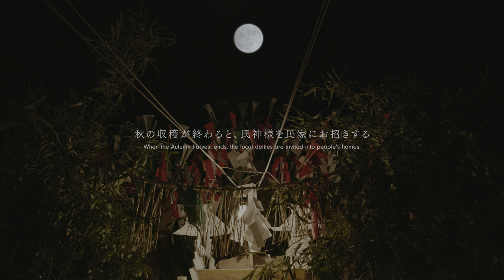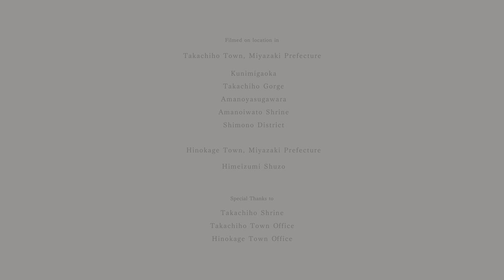[8K] Miyazaki, Roots of Japan (CanonOfficial)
Canon and Miyazaki Prefecture collaborate
on ultra-high-resolution 8K video
“Origins of Japan’s Mythology” showcases the beauty of Miyazaki

Canon, in cooperation with Miyazaki Prefecture, has produced a new, ultra-high-resolution 8K video highlighting some of the prefecture’s most iconic sightseeing locations and cultural elements. The project, entitled “Origins of Japan’s Mythology,” aims to promote tourism to Miyazaki and to preserve its natural beauty and cultural heritage. Using a Canon 8K camera equipped with the Company’s rich lineup of EF Cinema Lenses covering the full range from wide-angle to telephoto, this video features such scenes as Takachiho Shrine and ritual Kagura dancing, the Amanoyasu-kawara cave and sake making at a brewery in the town of Hinokage. Watch the video and experience the majesty of Miyazaki in exquisite detail!
※This content is currently viewable in 4K.
   An 8K version will be made available at a later date.
※Image quality may vary depending on your viewing environment.